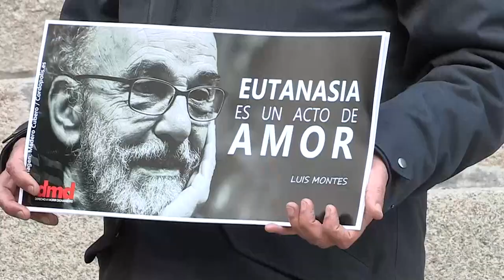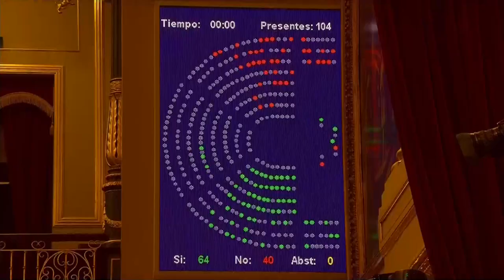La eutanasia ya es legal en España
La Ley Orgánica de Regulación de la Eutanasia entra en vigor este viernes, y desde hoy cualquier persona mayor de edad con una enfermedad grave e incurable y que padezca un sufrimiento "constante e intolerable" podrá solicitar ayuda médica para morir.

¡Visítenos!